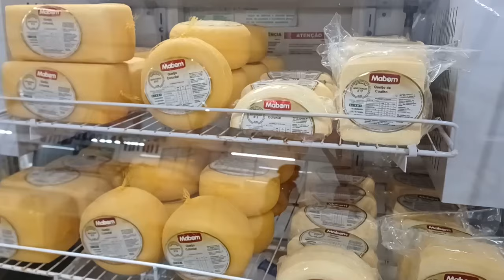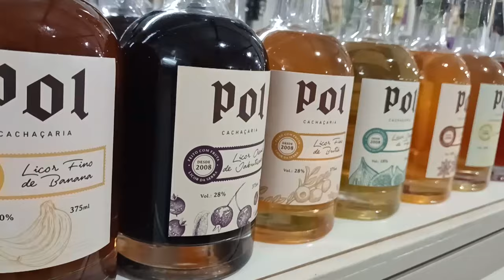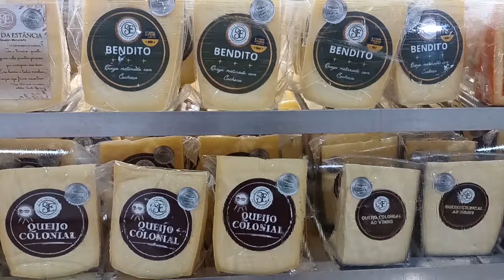Pavilhão da Agricultura Familiar tem espaço especial na Expotapejara - Rio Grande Rural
Na 12ª edição da Expotapejara, realizada de 08 a 12 de agosto, a agricultura familiar teve um espaço especial. Confira como estava o Pavilhão da Agricultura Familiar que contou com 30 de agroindústrias familiares e oito estandes de artesanato, flores e sementes.